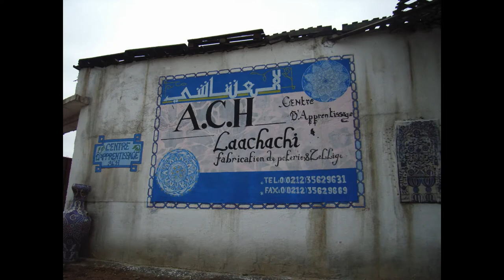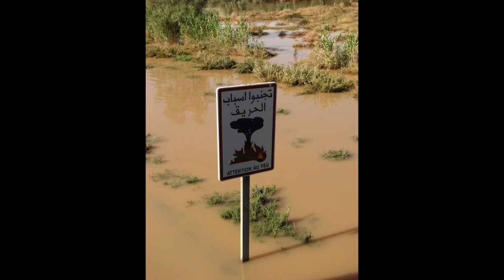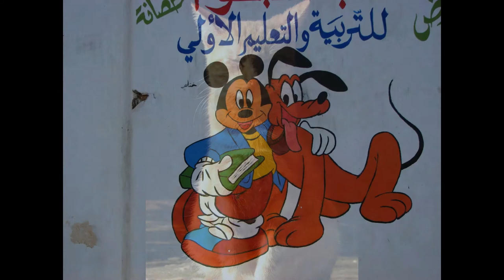Marokko Diashow // Apple Classics // Happy Ramadan 2022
Auf Tour durch Marokko bis ins Atlasgebirge.